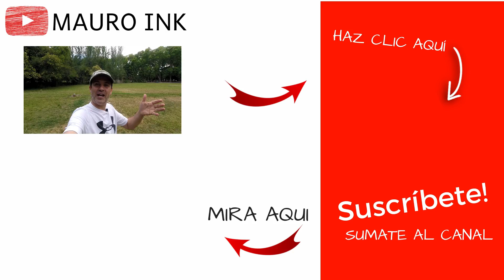TÉCNICA de LANZAMIENTO ✔️✔️✔️ | PESCA CON MOSCA FLY CAST FLY FISHING | ( VIDEO #3 LANZAMIENTOS ✅ )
TÉCNICA de LANZAMIENTO ✔️✔️✔️ | PESCA CON MOSCA FLY CAST FLY FISHING es un video que muestra correcciones y tips fundamentales para aprender y mejorar la Técnica de Lanzamiento en la Pesca con Mosca.

Video Ideal para aquellos que están iniciando en la pesca con mosca y desean conocer más sobre los lanzamientos que conforman esta maravillosa actividad.

Es un video de pesca con mosca que permite analizar y conocer más en detalle los tipos de lanzamientos en la pesca con mosca o fly fishing y ver algunos tips fundamentales que permiten mejorar la técnica en lanzamientos.
Pesca con Mosca Fly Fishing.